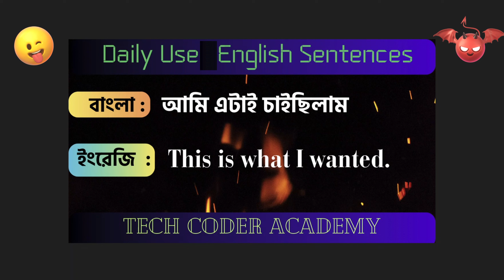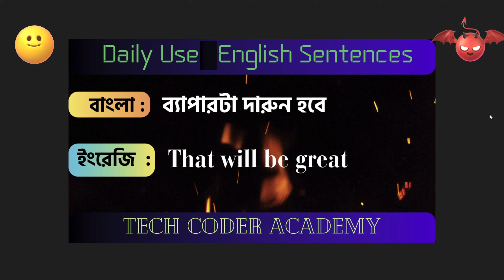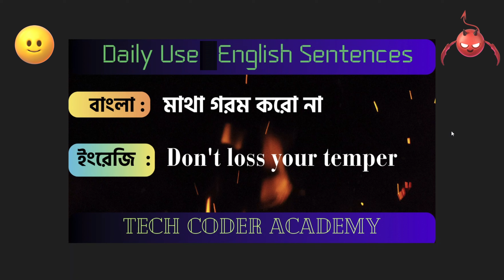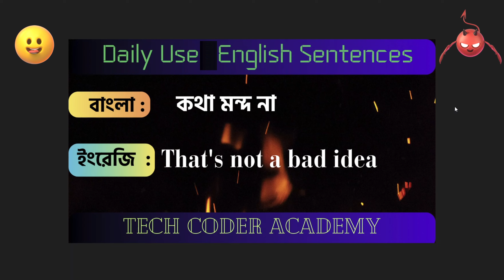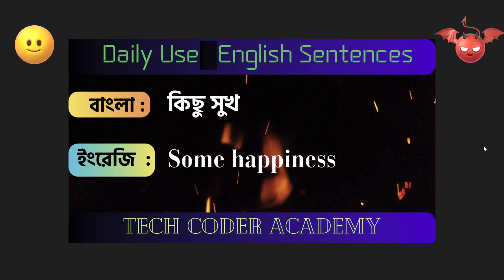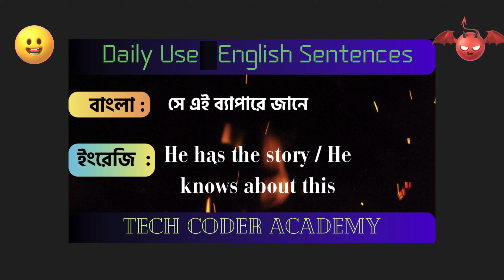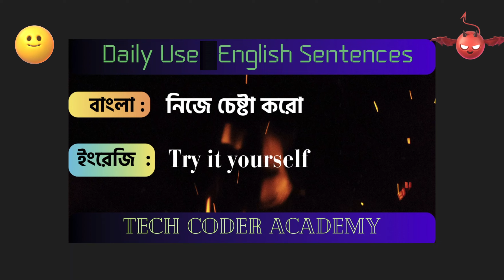35 Daily use English sentences with Bengali Meaning | Most Common English Sentences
In order to discover more about English sentences with Bengali Meaning, please visit our YouTube Channel : Tech Coder Academy

This video is all about English sentences with Bengali Meaning   but also try to cover the following subject:
-35 Daily use English sentences
-Most Common English Sentences

YouTube is the best website to go when looking for videos about English sentences with Bengali Meaning.
English sentences with Bengali Meaning is obviously something that intrigues you and quite a lot of people so I made this video .
Follow our videos about English sentences with Bengali Meaning and other comparable subjects on

If you were searching for more details about 35 Daily use English sentences or Most Common English Sentences did this video aid?
Perhaps you would like to comment listed below and let me understand what else I can help you with or info on English sentences with Bengali Meaning.

English fluency,
English learn,
English speaking,
read English,
speak English fluently,
speaking fluently,
spoken English,
vocabulary practice